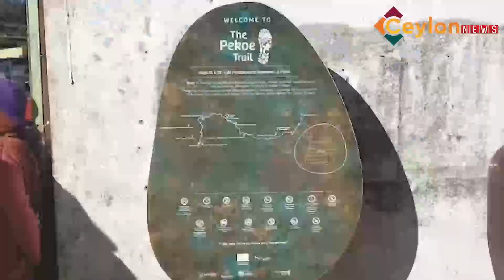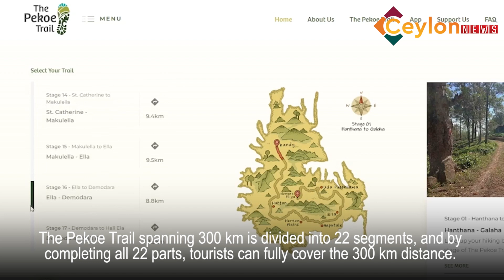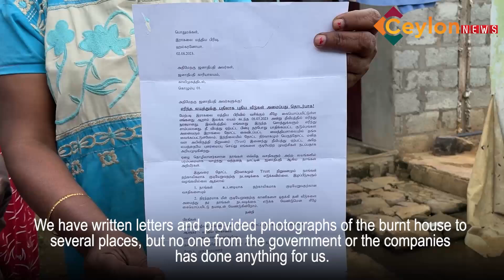A look at the lives of estate workers who live along Sri Lanka’s Pekoe Trail for tourists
The Pekoe Trail is a 300 km hiking route that stretches from Kandy to Nuwara Eliya, winding through the picturesque Central Highlands of Sri Lanka. Comprised of 22 interconnected paths, the trail offers tourists a rich experience of the region's diverse landscapes, scenic beauty, history, culture, cuisine, and the everyday life of the people in the Central Province, according to promotional material. However, much of the trail passes through areas inhabited by labouring families who toil for pittance on the surrounding tea estates, while attracting much needed foreign exchange. Their lives, marked by cramped living conditions and a lack of even basic amenities, are far from the picturesque image tourists are shown. Often overlooked, these Maliyaga Tamils are urging authorities to address their hardships and improve their living conditions before prioritizing the development of the tourism industry.